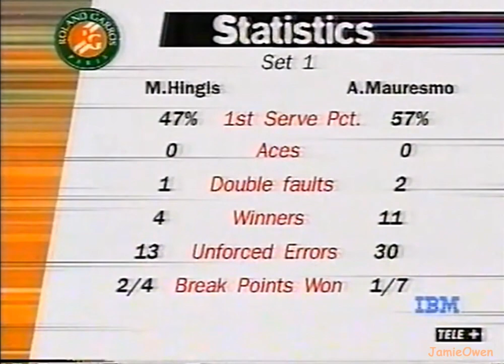Martina Hingis vs Amelie Mauresmo 1999 Roland Garros R2 Highlights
CREDIT and thanks to user (Just Tennis Channel) for the match. Martina Hingis vs Amelie Mauresmo 1999 Roland Garros 2nd round Highlights